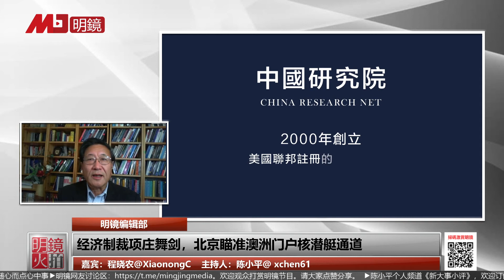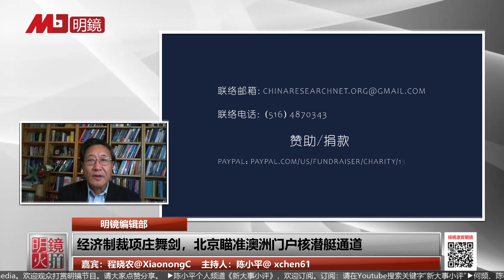精选一| 程晓农 陈小平：经济制裁项庄舞剑，北京瞄准澳洲门户核潜艇通道 | 明镜编辑部（程晓农 陈小平20201205）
Meeting ID: 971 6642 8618
Passcode: 163336